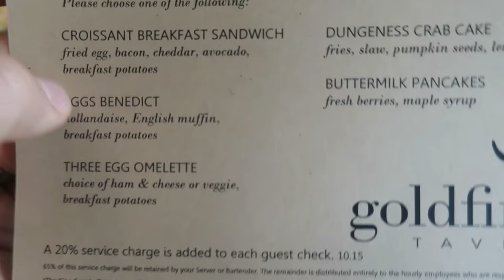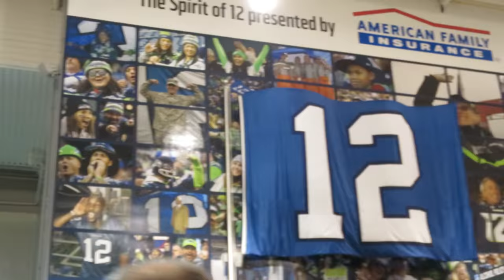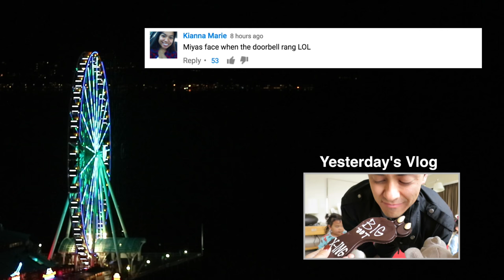OUR VERY FIRST TIME!!! - October 16, 2016 - ItsJudysLife Vlogs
Snapchat! itsMommysLife

Judy's Links

Benji's Links

Vlog Camera We Use:

Blendtec Blender